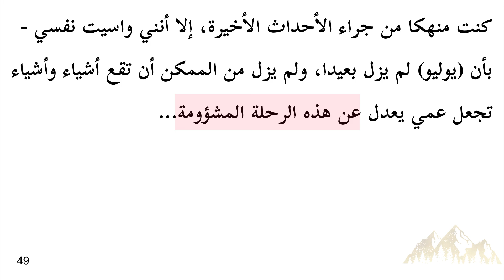Arapça Roman Çeviri 11. Bölüm | Dünyanın Merkezine Yolculuk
Arapça öğrenmek veya bu dili geliştirmek için hazırlanan Arapça roman ve Arapça hikayeler derslerimiz devam ediyor, bu arapça romanda birçok arapça coğrafi terim geçmektedir ayrıca bu dersler size yds arapça, yks arapça, ilahiyat ve ilitam arapça derslerinde fayda sağlayacaktır.